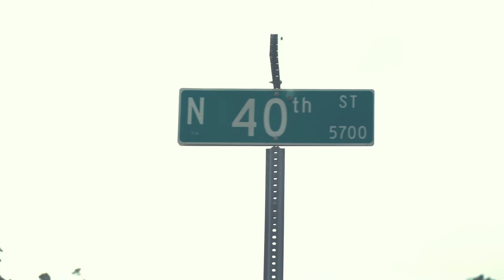Tampa Media Company ARI Media productions llc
music video shot on 5d mk iv